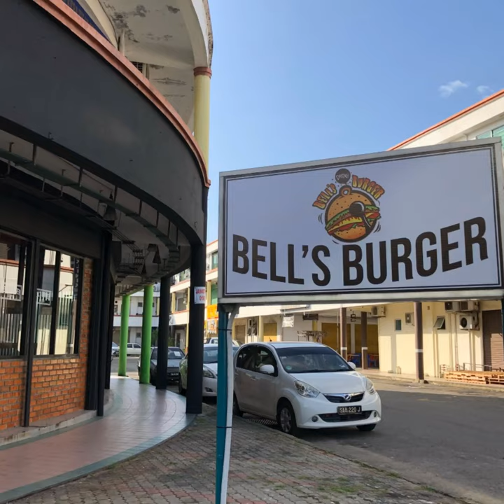BELL"S BURGER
bawa bas pinda bell's burger